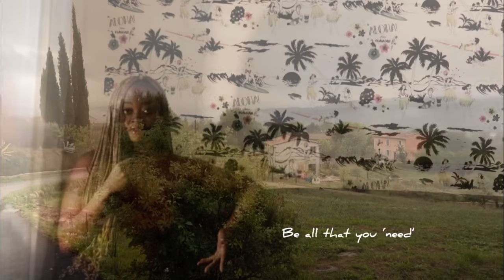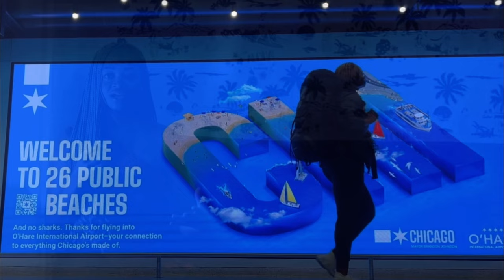Fake it ‘til you make it …or heal so you can deal: Let’s learn from 2023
Y’all know I couldn’t let this month go by without dropping the 9 lessons I learned in 2023!!
This is a good one. Settle in and grab wine. Let’s chat:)

Let me know if any of these resonate with you!

Time Stamps:

0:30: intro
1:05 theme of 2023
1:40 lookback on 2023
2:58 personal growth from 2023
3:49 "Heal, so you can deal."
6:28 lesson 1
7:30 lesson 2
8:05 lesson 3 (learning to stop waiting for others to make me whole)
10:55 lesson 4 (stop people pleasing and do this...)
11:55 lesson 5
13:13 lesson 6 (you will regret changing yourself for others!)
13:50 lesson 7 (release control. Let life happen.)
14:25 lesson 8 (choose the soft life. you have nothing to prove.)
16:50 lesson 9 (overthinking is a TRAP and will steal your life)
18:19 "productive procrastination"
19:00 Welcome to 2024! (mantra & predictions)
19:27 areas of my life that need improvement
19:36 minimalism vs vanity
20:46 dream-chasing without overthinking it
21:13 health & wellness
21:52 one-drink challenge
23:07 All toxicity has got to go!
24:30 bring back good soul music!